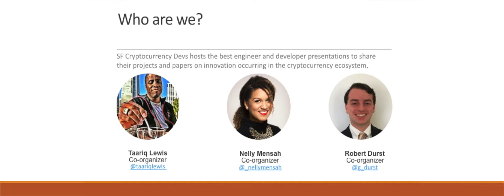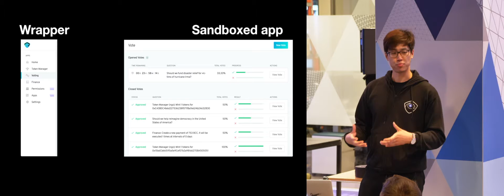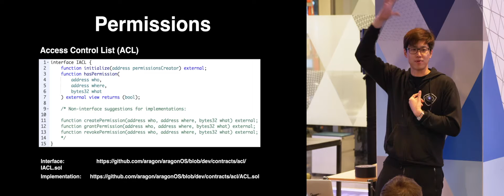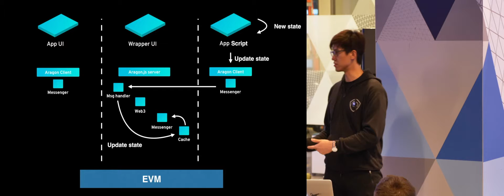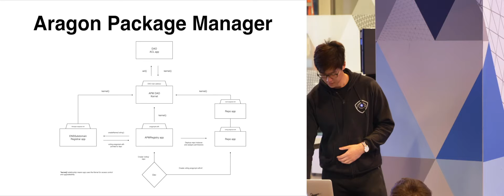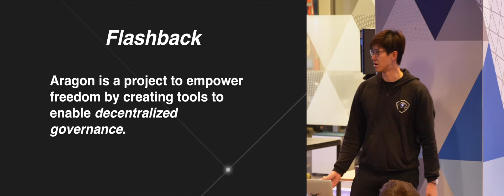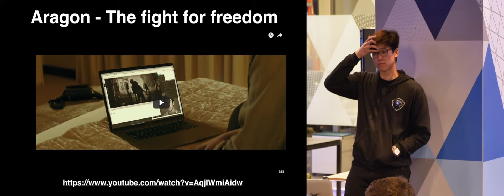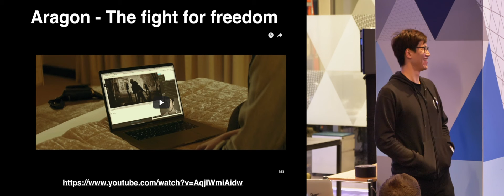SFCDevs Presents: From the Eyes of an Eagle: The Technical Landscape of Aragon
From the Eyes of an Eagle: The Technical Landscape of Aragon
Featured Speaker: Brett Sun, EVM Engineer at Aragon